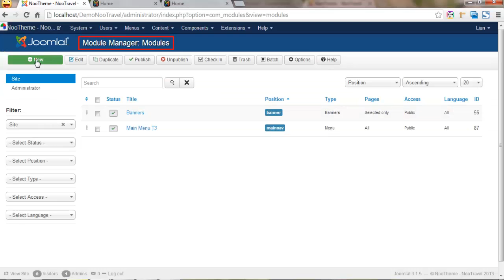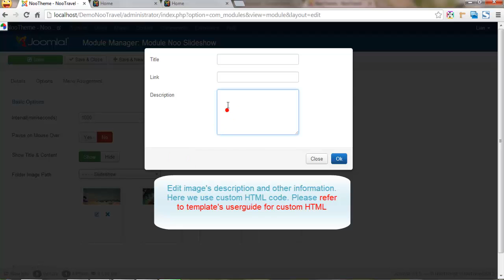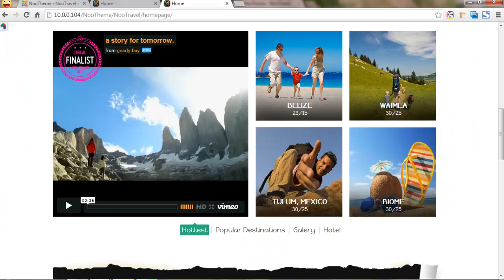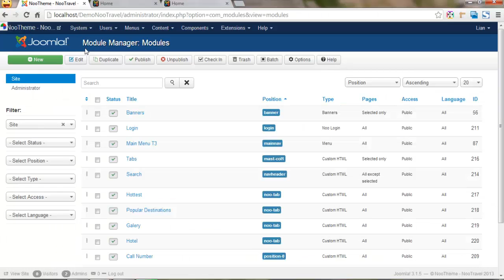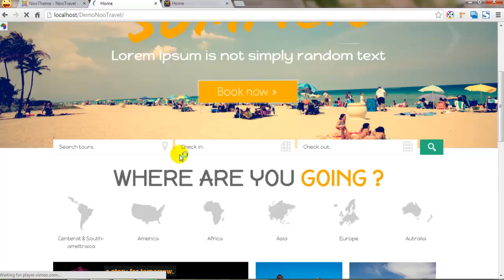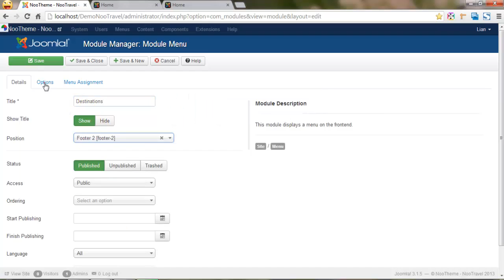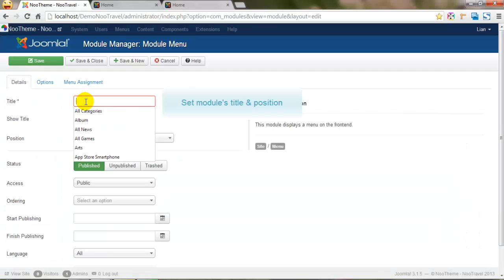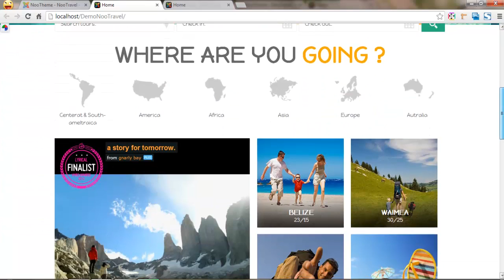NOOTheme Template Tutorial - NOOTRAVEL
This time we learn about NOOTRAVEL - a breath-takingly beautiful responsive Joomla template for travel, tourism websites.